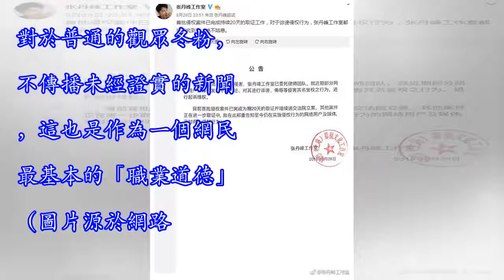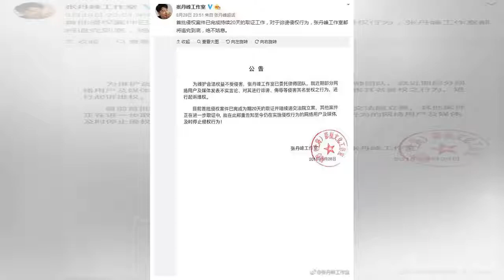洪欣張丹峰搞怪自拍，一臉秀恩愛，對不實傳言已經上訴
洪欣和張丹峰在娛樂圈可以說是非常低調了，這也讓冬粉們覺得這倆人是一對兒非常養眼恩愛的cp，也正是因為兩人很少秀恩愛，關於兩人感情和家庭出現問題的傳聞也不絕於耳，前段時間的「經紀人風波，夫妻二人出面澄清了很多次，終於事件已經平息了，最近的張丹峰洪欣看起來心情還算不錯。不僅一起出行而且還一起秀恩愛吃大餐。昨日洪欣就在自己的微博上輕鬆自在的曬出了一組和張丹峰外出吃大餐的照片。對於一個很少在微博上曬出自己生活細節的藝人來說，突然曬出兩人一起用餐的自拍還真是讓冬粉們覺得有點意外，二人吃完之後還不忘來了一組非常鬼馬的自拍。 照片中這兩人的打扮可以說非常低調了，二人似乎都是在全素顏的狀態，洪欣的手非常自然的...